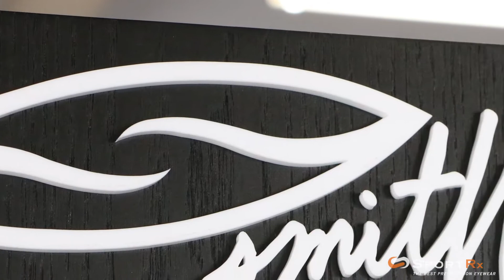Smith Optics | SportRx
Smith is known for their rad goggles and glasses, but they also make a wide variety of frames with great Rx availability. Our SportRx optician Bambi gives us more insight!

Find the best sports prescription eyewear for your specific needs at SportRx